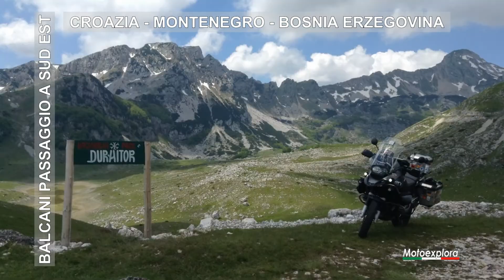Balcani - Croazia, Montenegro, Bosnia Erzegovina